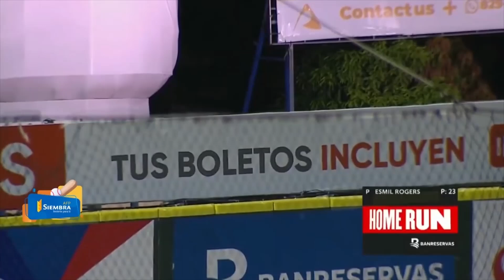Resumen Leones Del Escogido vs Toros del Este 29 Nov 2023